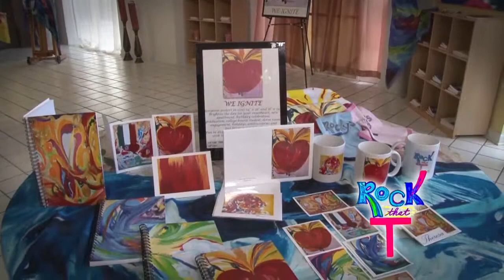Astratta Art® Gallery